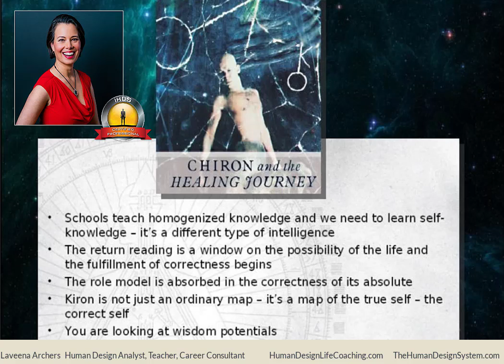Chiron and the Healing Journey of Self-Knowledge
Ra Uru HuRa Uru Hu was the Human Design System’s founder and messenger. Ra dedicated 25 years of his life to the development and teaching of the System around the world until he passed away in 2011.